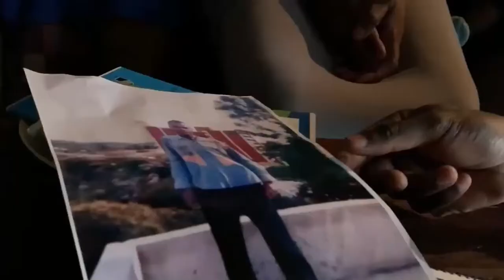Violencia policial en Kenia a costa de la pandemia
Tan solo un grito quiebra la noche y los golpes: ¿Vais a acabar con él aquí?, exclama uno de los testigos de la muerte de Vitallis Ochilo Owino, última víctima de la violencia policial en Kenia; país que desde el pasado 27 de marzo vive bajo un toque de queda nocturno a fin de mitigar el impacto de la COVID-19.